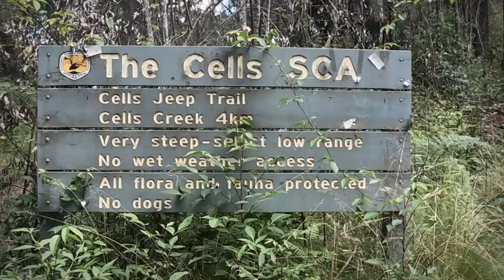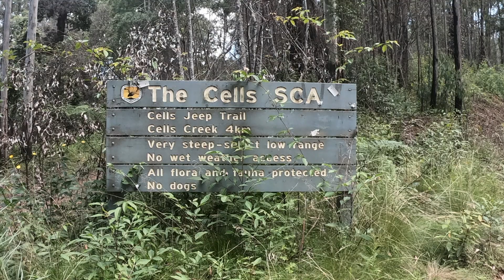Cells river 4wding and gold mines!